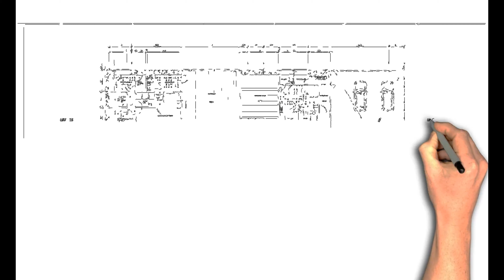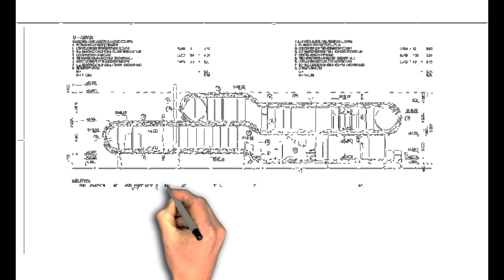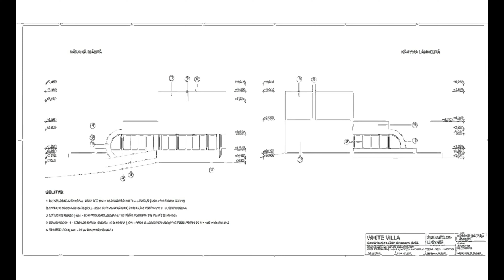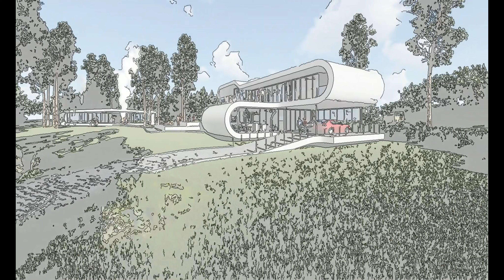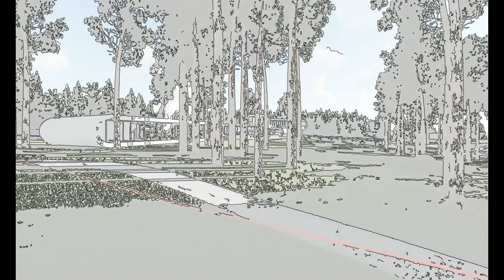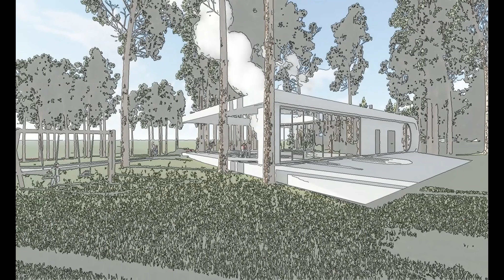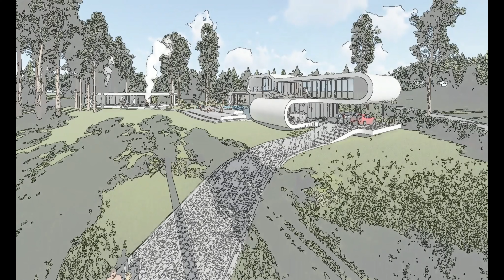WHITE VILLA Project A1 Y